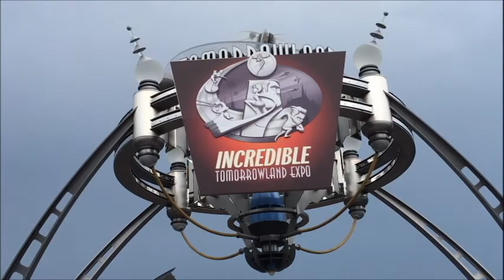Tommorowland's Incredible Expo featuring Edna from Incredibles 2